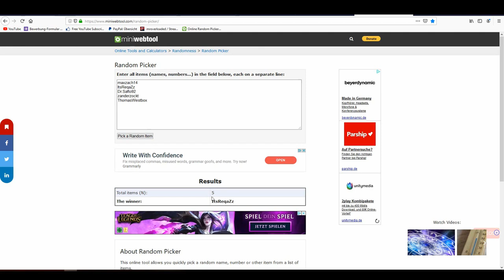[Archive/German] Wir sind gefangen! 😱😰 | Minecraft Border #01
[Inspiriert von Minecraft Captive bzw. Minecraft Dimension] Ich bins mal wieder euer Mr. Overload! Heute spielen wir mal wieder Minecraft im Projekt Minecraft Border! Free Fortnite-items? Dann schreib einfach nen lustigen Kommentar und dein Epic-name! Ps: Kannst mich auch gerne Supporten[Erster Link in der Beschreibung]
▬ Cookie ▬▬▬▬▬▬▬▬▬▬▬▬▬▬▬▬▬▬▬
1Like=1Cookie🍪
▬ Equipment ▬▬▬▬▬▬▬▬▬▬▬▬▬▬▬▬▬
Pc:
GeForce GTX 1080 Ti-Grafikkarte
78LMT-USB3 R2 Ultra Durable™ Motherboard
AMD FX™ 8350 8x 4.2 Ghz Turbo
16 GB DDR3 1600 Mhz Ram
2TB Festplatte
7.1 Sound HD Audio, USB 3.1, 4x Ram, Gaming Lan
24" schlanker Gaming TFT, LED, HDMI
PC Gehäuse Aviator mit roter Beleuchtung
3x Gehäuselüfter, Fronst USB 3.0
500 Watt Performance Netzteil
Microsoft Windows 10 Pro 64 Bit
▬ Sonstiges Equipment ▬▬▬▬▬▬▬▬▬▬▬▬▬▬